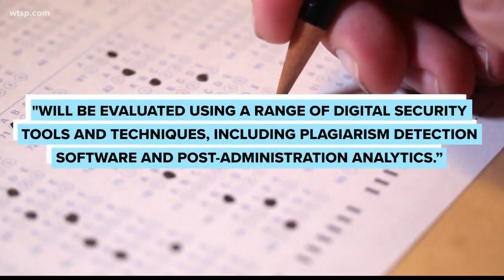How COVID-19 is affecting SAT and ACT testing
As if applying to college isn’t stressful enough, right?  Now students across the country are seeing their college application plans blown up by COVID-19.